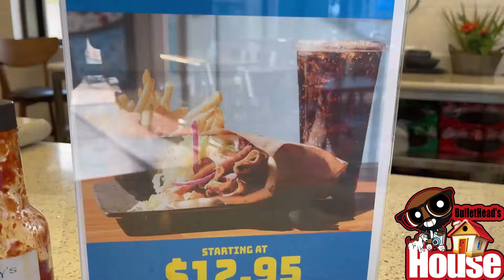Fast Food Mediterranean Style at Las Vegas Gyros ft Chef Alan Barry